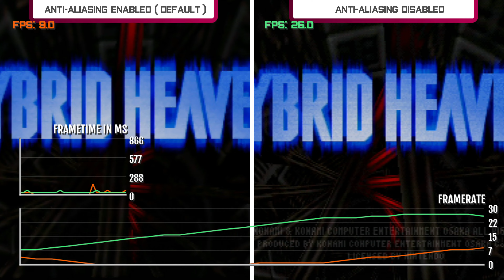Improving Performance/Framerate of N64 Games by Disabling Anti-Aliasing?! 7x Games tested!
00:00 Intro
00:05 1080° Snowboarding
00:52 Pilotwings 64
01:50 Donkey Kong 64
02:30 Goldeneye 007
02:54 Beetle Adventure Racing
03:41 Hybrid Heaven
04:18 Wave Race